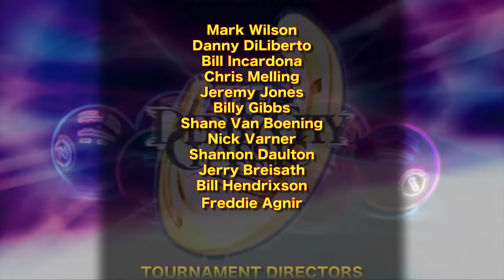10-BALL "HILL-HILL": Roberto GOMEZ vs. Mika IMMONEN: 2018 DERBY CITY CLASSIC 10-BALL CHALLENGE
Accu-Stats Video productions presents a nail biter of a "Hill-Hill" match from the 2018 BIGFOOT 10-BALL CHALLENGE INVITATIONAL featuring Roberto Gomez and Mika Immonen.

A 16-player single-elimination 10-ball invitational on a ten-foot Diamond billiard table!  Here we find Roberto Gomez and Mika Immonen going a full 21 games in a race to 11!!   Not giving away ANYTHING HERE!  You gotta watch the whole match to appreciate how they got to 10-10!

You can watch over 375 Accu-Stats Arena matches from the 2018 and 2019 INTL 9-BALL OPEN and 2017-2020 Derby City Classic, as well as other Accu-Stats Invitationals and US Open 9-Ball Championships on Accu-Stats Vimeo Subscription service